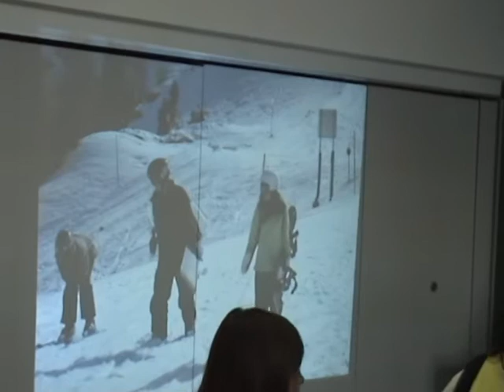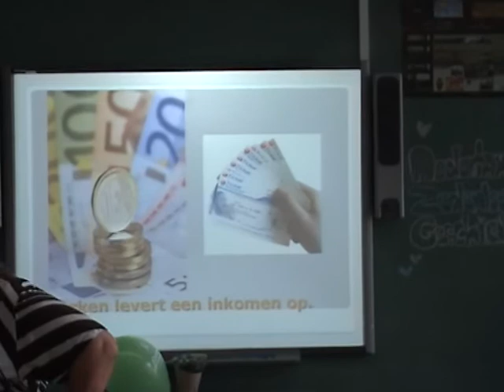Opendeurdag_01.MPG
Opendeurdag Middenschool Centrum Oostende 30 april 2011.